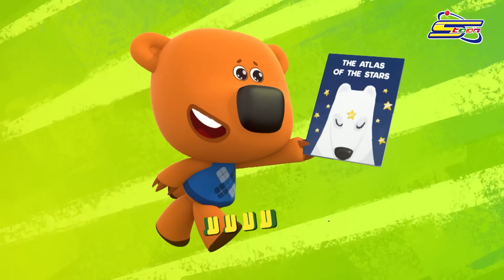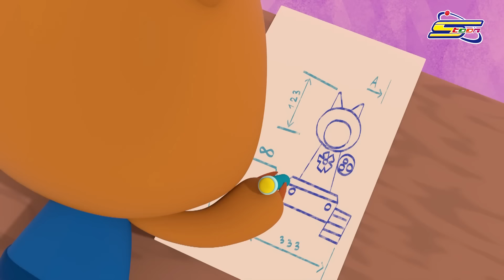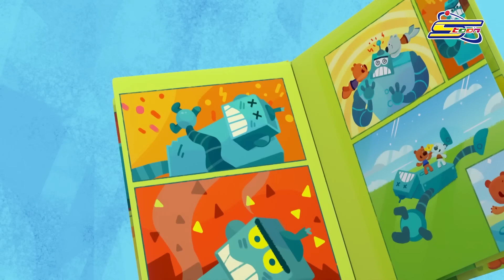سبيستون | بيورن و باكي - مجموعة الحلقات الثانية عشر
بيورن الدب الحكيم اللطيف وصديقه المتسرع الشجاع باكي في مغامرات و مواقف طريفة ولطيفة مع باقي الأصدقاء 🐻

جميع الحلقات متوفرة الآن على يوتيوب سبيستون